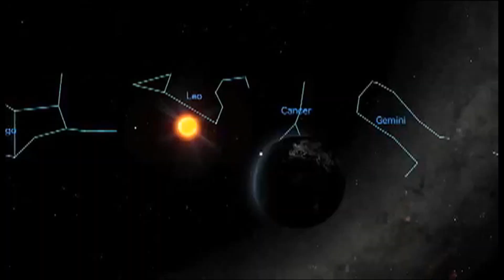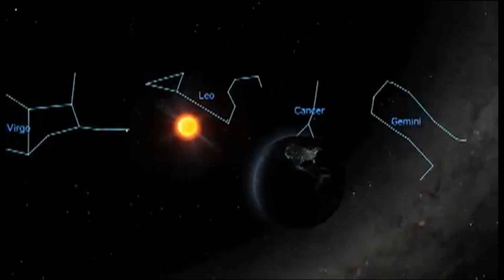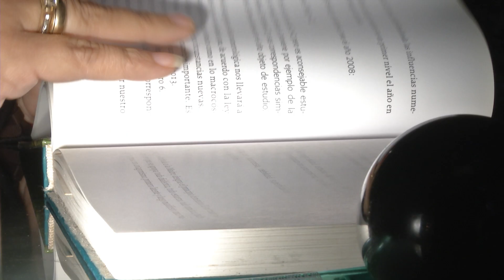OFIUCO: EL NUEVO SIGNO ZODIACAL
Según las últimas informaciones de la nasa, existirían 13 signos del zodiaco en vez de los 12 ya conocidos. La existencia de 13 constelaciones en el recorrido de la tierra, serían la razón del cambio en las fechas que todos ya considerábamos como correctas. Por ejemplo, las personas que son Aries, realmente serían Piscis y los que nacieron bajo el signo de Cáncer serían Géminis. En el siguiente reportaje, conozcamos todo sobre el decimotercer signo conocido como Ofiuco y de qué manera influye en nuestro horóscopo